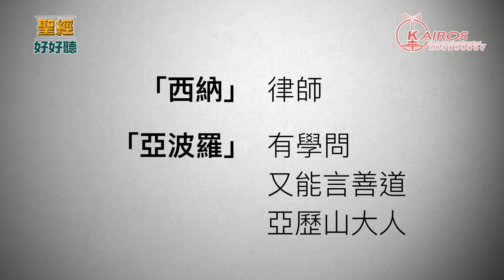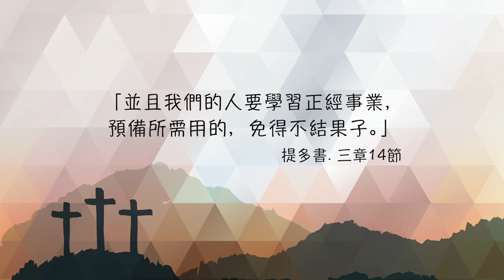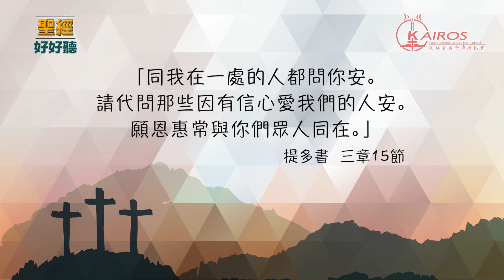【粵語】聖經好好聽 留心行善與結語 提多書第四課第三集